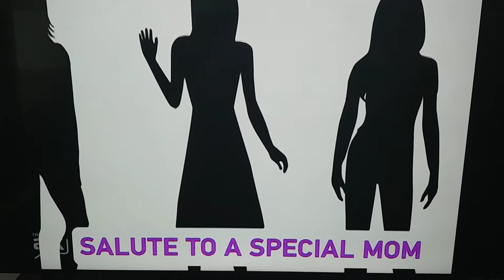The Talk Thursday May 5th 2022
a early start to mother's day.